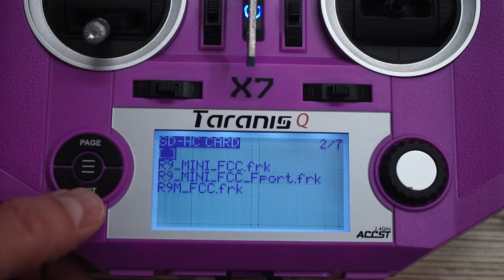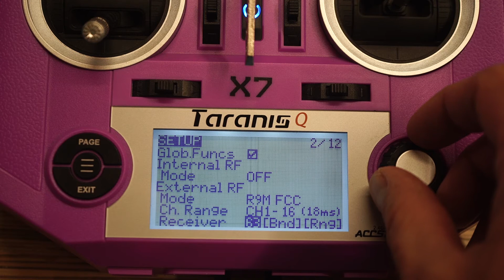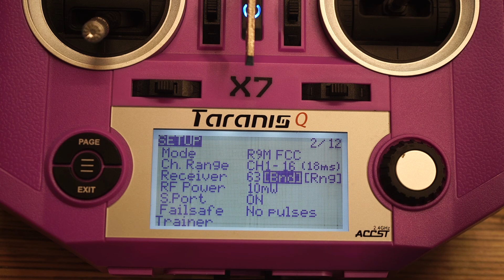Настройка Taranis Q X7 под FRSKY R9M и бинд приемника R9MM / MINI и прочих R9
Привет. В этом коротком видео покажу как настроить ваш FRSKY Taranis Q X7 для работы с дальнобойными модулями Frsky R9M. Так же покажу как легко и просто забиндить приемник R9MM / R9mini и прочие серии R9 и аппаратуру Taranis.
Я пока что не пробовал ACCESS прошивки, так как судя по всему надо для этого делать модификацию аппаратуры. Поэтому шью все свои приемники ACCST прошивкой.